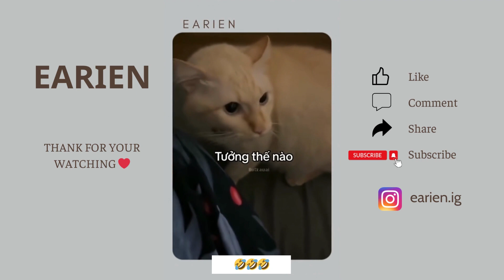#14 Enjoy Video | Giảm Stress Dành Cho Người Yêu Động Vật ❤️ | EARIEN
Video được kênh tạo ra với mục đích Giải trí, giảm Stress, Relax,.

Video được kết hợp từ nhiều nguồn, nên sẽ hông có từng nguồn cụ thể cho từng Video
Chúng tôi sẽ thêm nguồn vào